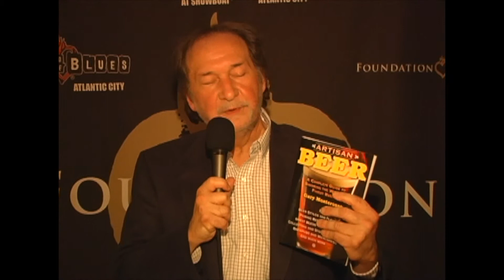Gary Monterosso Beer Expert Interview at Foundation Room Viewing for History Channel Appearance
Check out the video of the interview with New Jersey beer expert Gary Monterosso and an array of local and national personalities came together at The Foundation Room at Atlantic City's Showboat Casino on November 29, 2011 for a viewing party celebrating the release of Gary's appearance on the History Channel's airing of "The Epic History of Everyday Things."
Monterosso, the author of a new book, "Artisan Beer," is considered one of the country's leading beer authorities. Video Produced By Lew Steiner, Publisher of Atlantic City Weekly & ACWeekly.com.